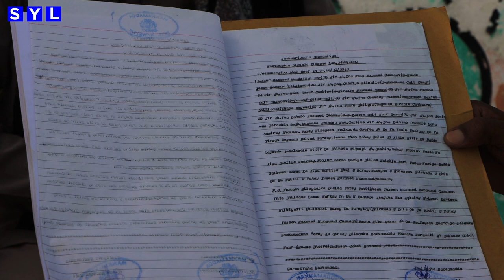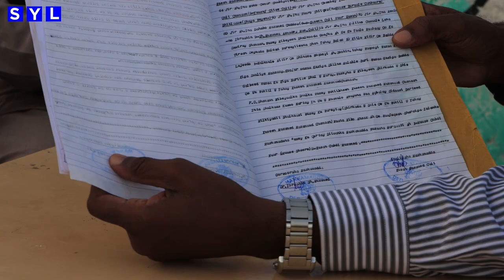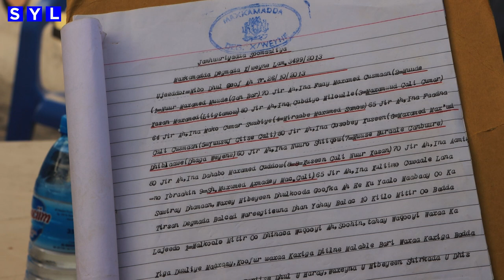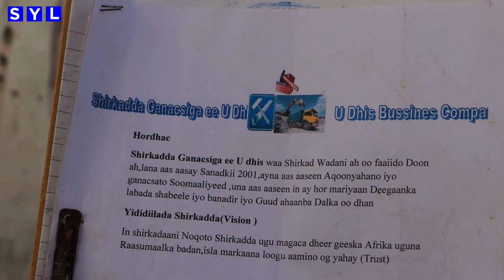Maamulka Shirkadda UDHIS oo digniin kasoo saaray dhul ku yaalla Degmada Warsheekh .